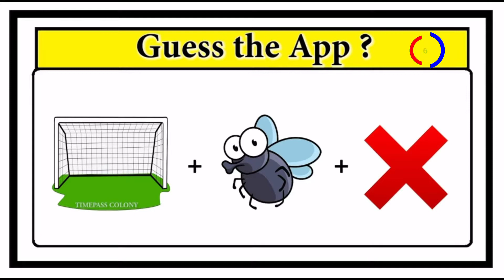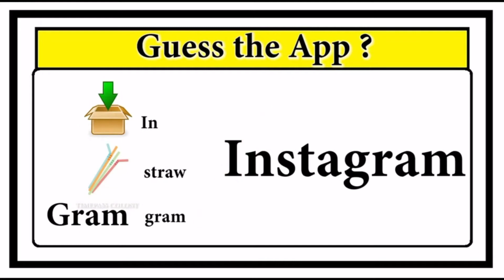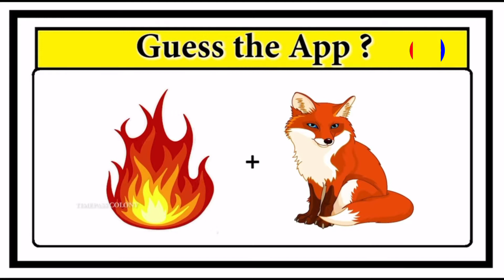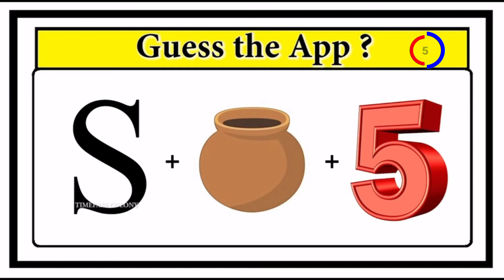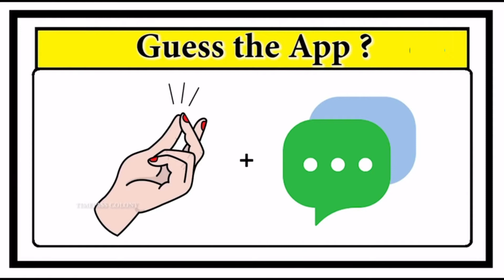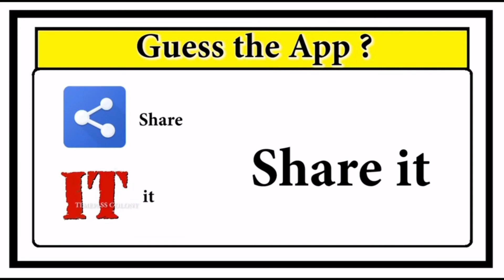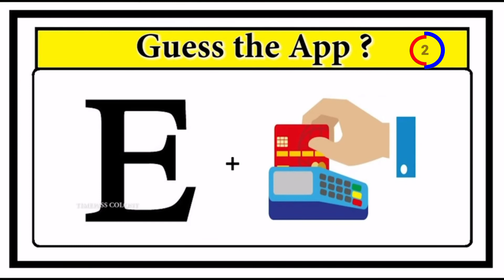Guess the app quiz 3 _ Brainteasers _ Riddles with answers _ Puzzle game _7-Second_Riddles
#7-Second_Riddles